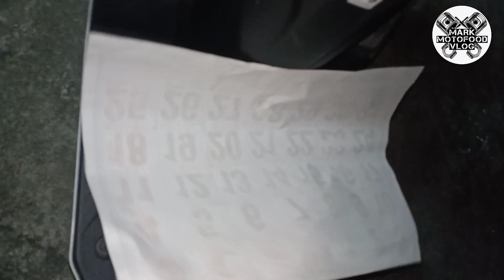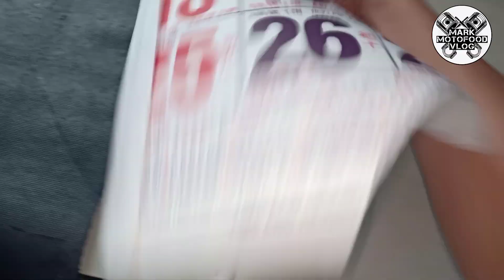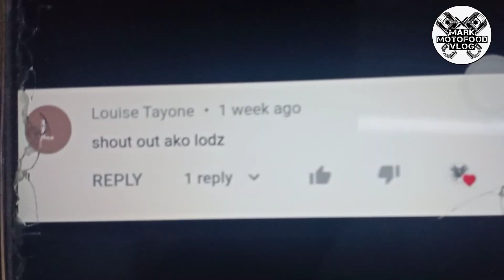Suzuki Burgman Street | DIY Footboard Matting (Noodle) | Shoutout Portion | MARK MotoFood Vlog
Diy FootBoard Matting for Burgman Street 125cc